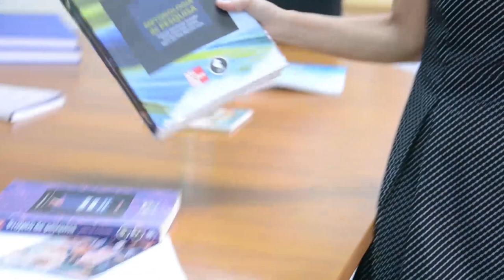Aula 4 - Metodologia de Pesquisa (Profa. Glicia Vieira) - Esp. Gestão Pública EaD/UFES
CC-BY

Aula 4: O Planejamento da Introdução

Vitória, 2018